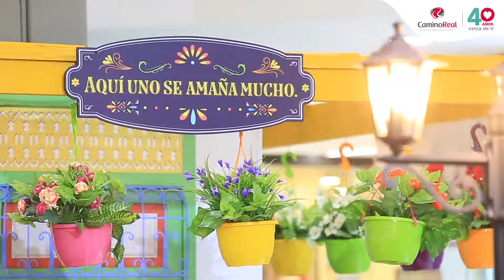Camino Real · Colombia Tierra Querida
¡En Camino Real seguimos de feria! Agosto, el mes más paisa del año se vive en El Corazón del Centro. Que orgullo ser colombianos, inolvidable show musical de Colombia Tierra Querida. ¡Revive los mejores momentos!